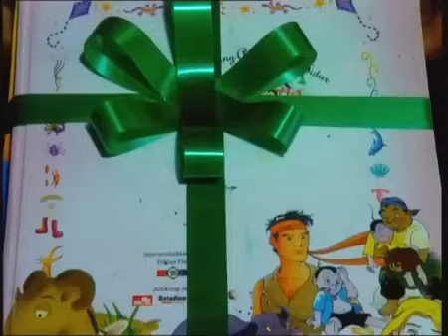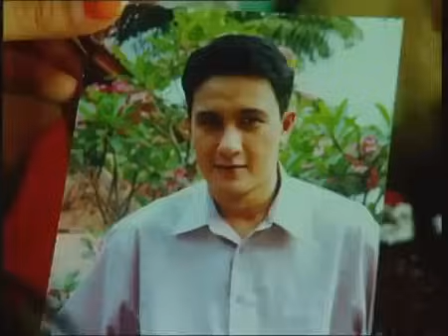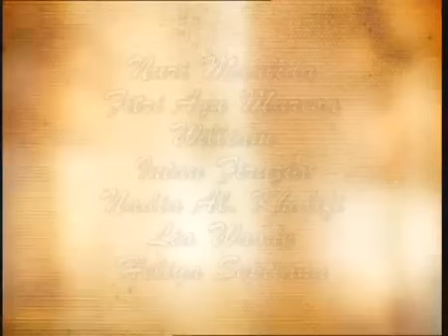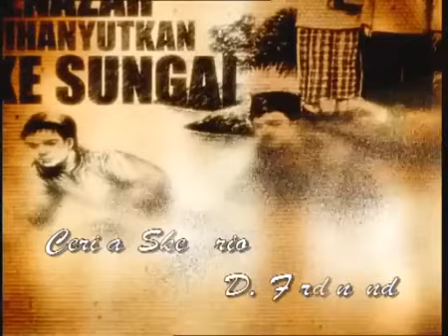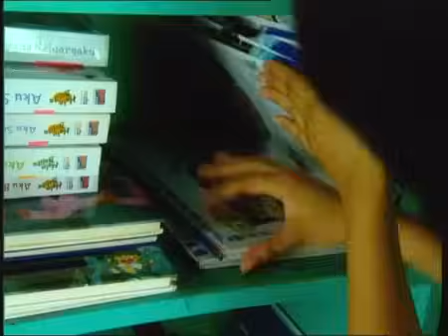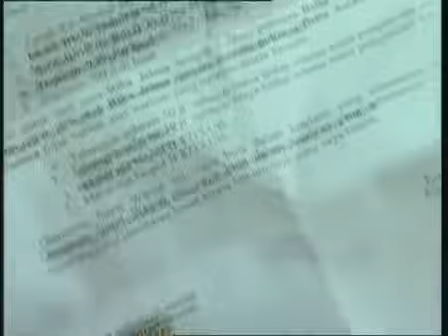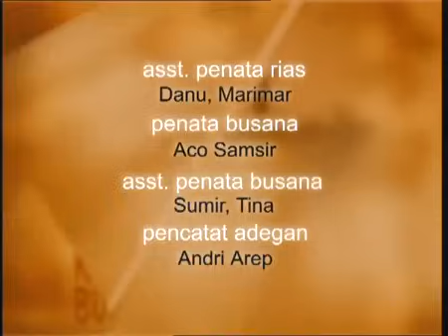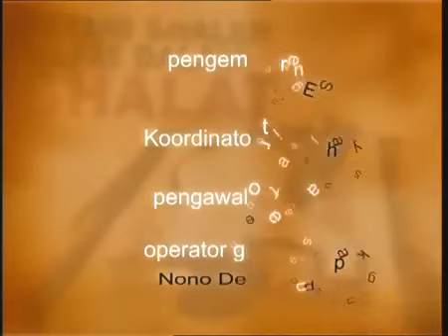FTV Hidayah Kisah Derita Upik Abu